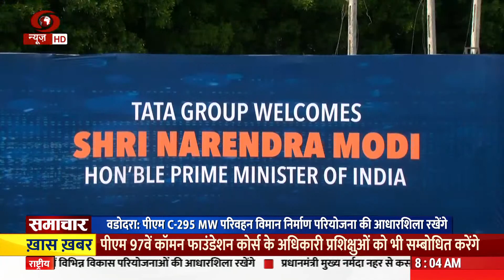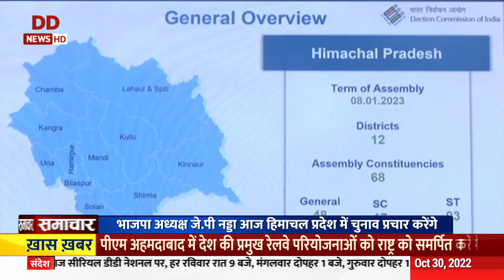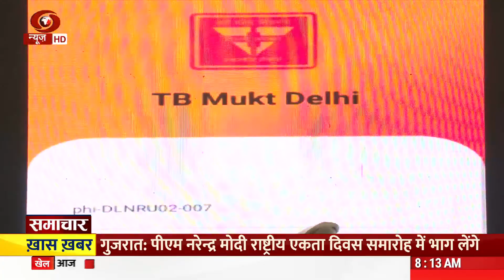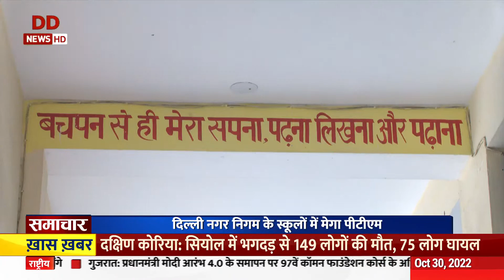समाचार: पीएम मोदी का वडोदरा दौरा और अन्य बड़ी खबरें